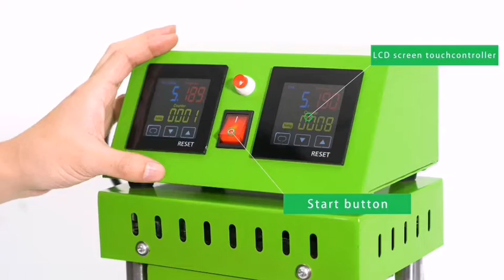Auplex Hydraulic 20ton rosin heat press machine update with 5x5inches/12x12cm AR1701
Auplex Hydraulic 20ton rosin heat press machine update with 5x5inches/12x12cm# heatpress rosin press machine#extraction oil